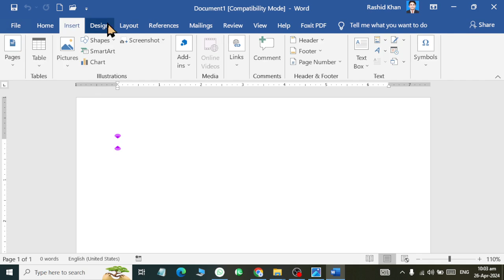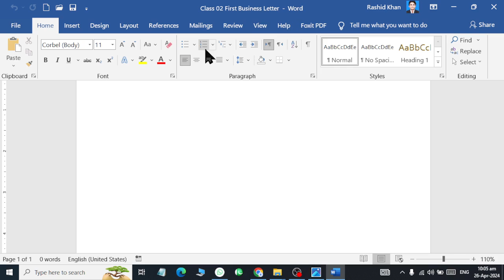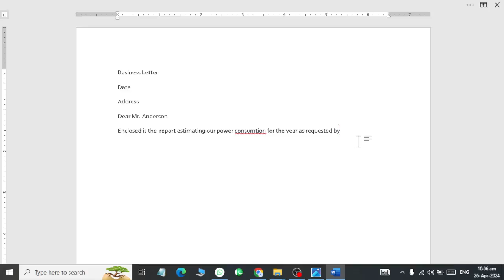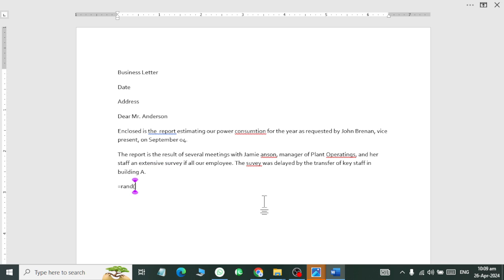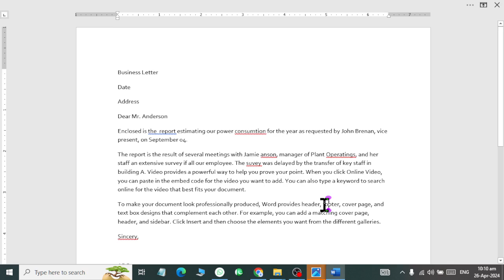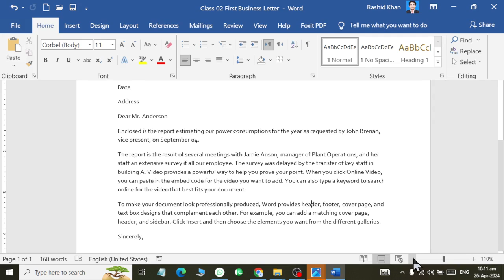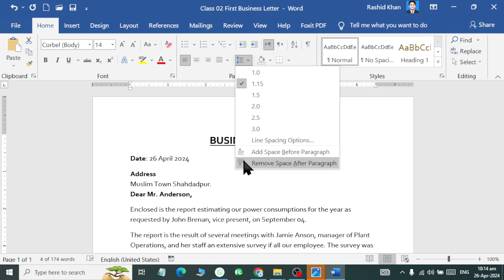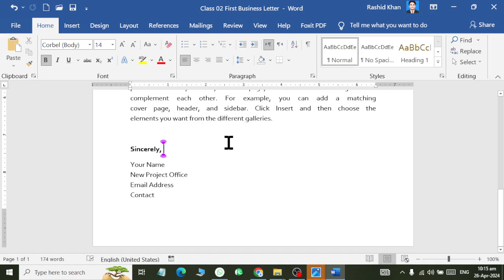Ms Word How to Write first Business Letter Class 02